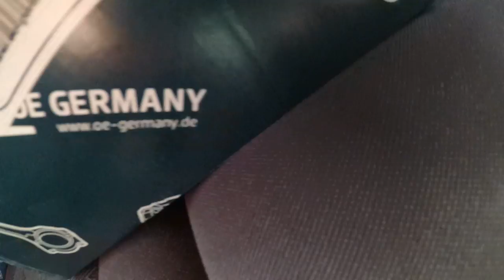РЕМОНТ ДВС D2866LF СВОИМИ РУКАМИ